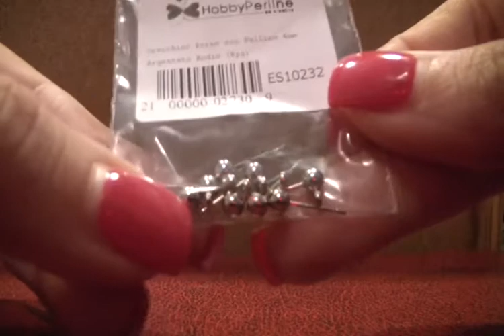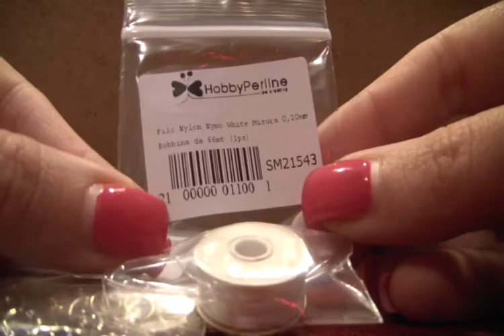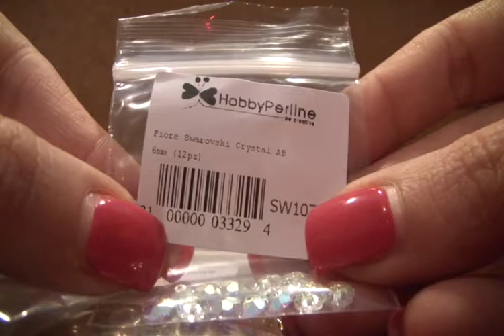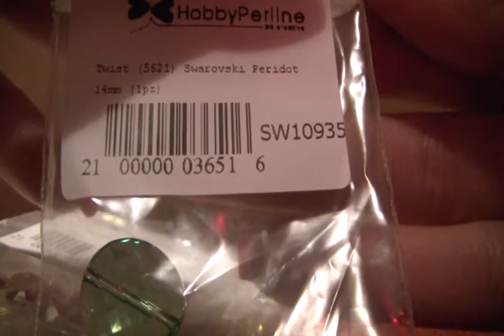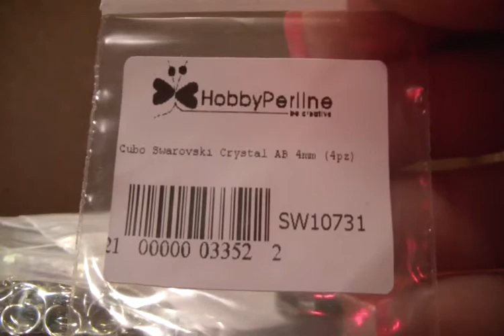PSP Programma Smaltimento Perline e acquisti da hobby perline....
In questo video vi mostro una mia creazione e qualcosa acquistato da hobbyperline...